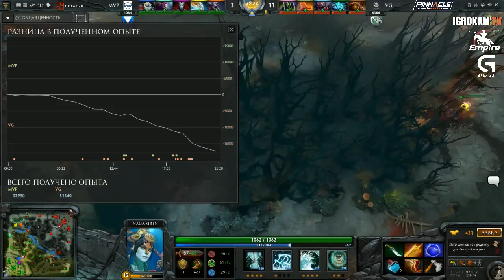VG vs MVP Ph Game 2